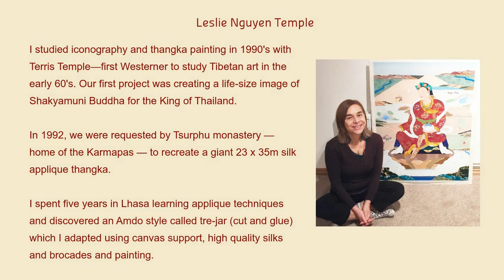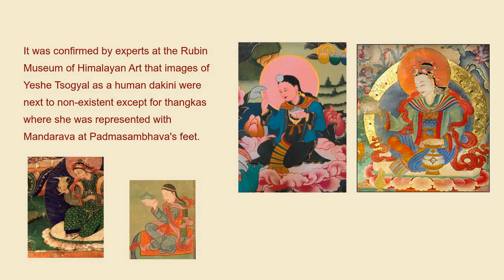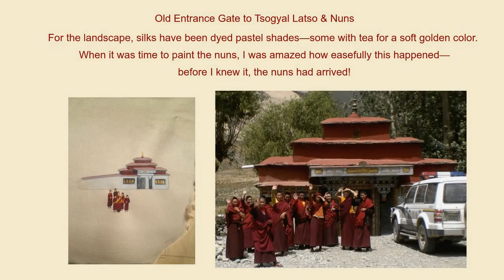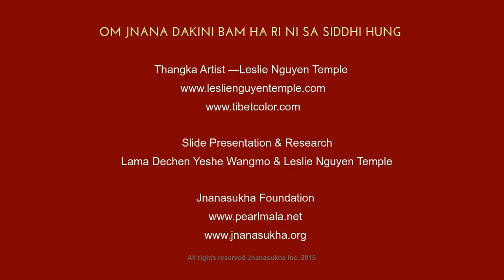Yeshe Tsogyal Nirmanakaya Thangka Project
Leslie Nguyen Temple created this image for Janasukha Foundation and Tsogyal Lhatso, Yeshe Tsogyal's birthplace.